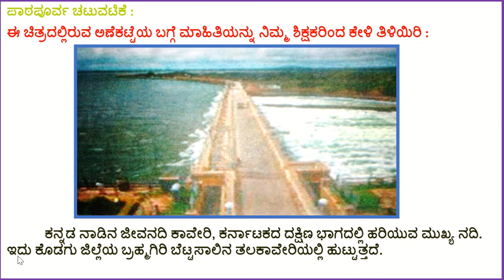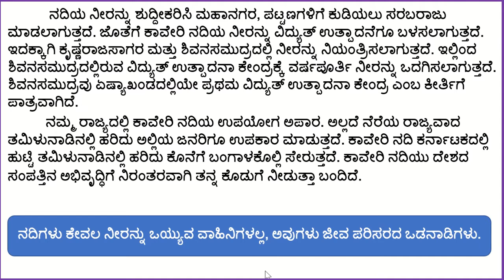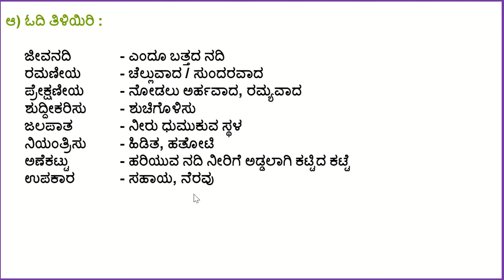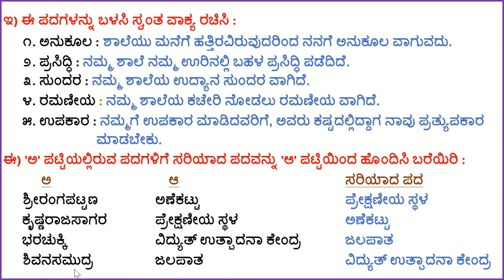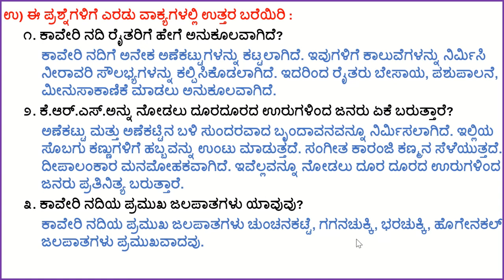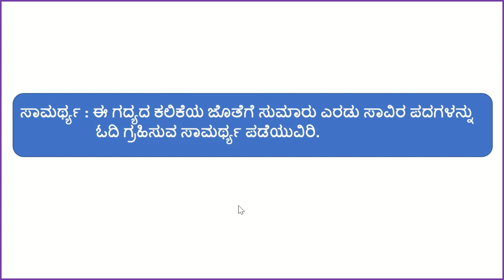ಕಾವೇರಿ ( ಗದ್ಯ ) | ಸವಿ ಕನ್ನಡ ೨ ನೇ ತರಗತಿ | video 18 | SaKannada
ಸವಿ ಕನ್ನಡ 2 ನೇ ತರಗತಿ ಎಲ್ಲ ಪಾಠಗಳು

ಗಣಿತ್ 1 ನೆಯ ತರಗತಿ ಎಲ್ಲ ಪಾಠಗಳು

ಸವಿ ಕನ್ನಡ 1 ನೇ ತರಗತಿ ಎಲ್ಲ ಪಾಠಗಳು